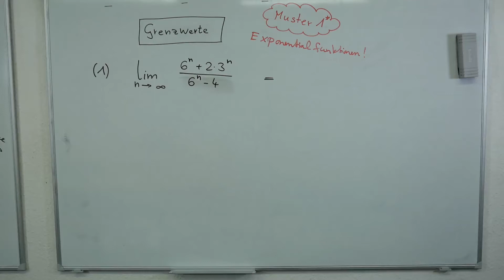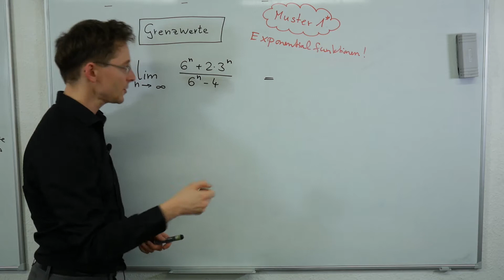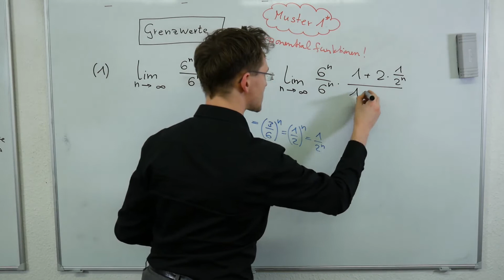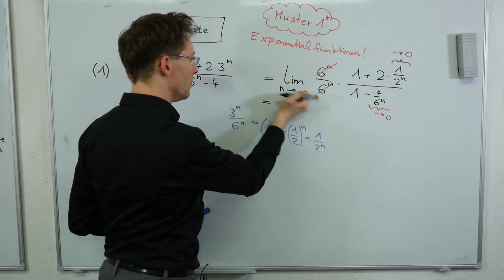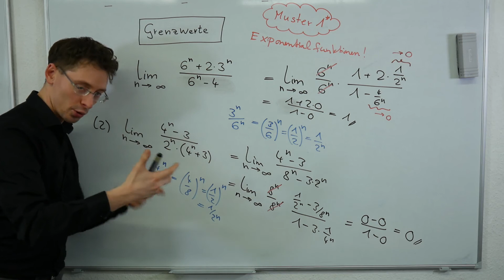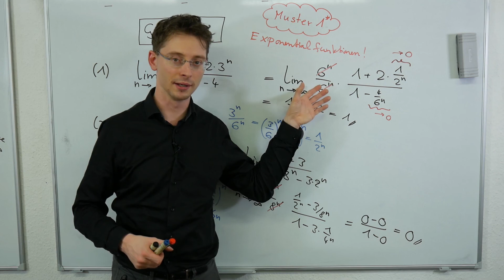Grenzwert Folgen | Ausklammern bei Exponentialfunktion | LernKompass - Mathe einfach erklärt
Grenzwerte von Folgen - Ausklammer-Methode - Exponentialfunktion & Bruch - n im Exponenten

Es gibt Grenzwerte, bei denen das n stets im Exponenten vorkommt. Die Methode ist dabei so ähnlich wie die bei den gebrochenrationalen Grenzwerten: Den Term mit der maximalen Basis ausklammern.

In diesem Video wird die Methode anhand von 2 Beispielen erklärt

Wir erklären Mathematik - für Schüler und Studenten.
Wenn du spezielle Fragen zur Mathematik hast, schreib uns. Dann entsteht auch bald ein Video mit deinem Thema darin.

Hier ist unsere Facebook-Gruppe: (für deine Fragen rund um die Hochschulmathematik)

Oder folge und auf Facebook und Instagram um keine Neuigkeiten zu verpassen.